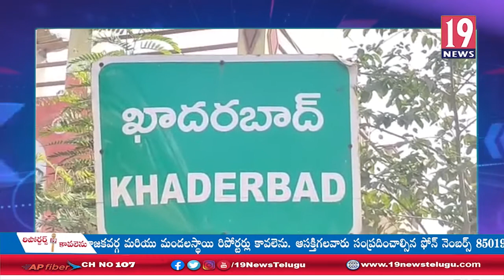ప్రొద్దుటూరు లో సాఫీగా సాగిన జడ్పీటీసీ ఎంపీటీసీ ఎన్నికల ప్రక్రియ -కడప జిల్లా